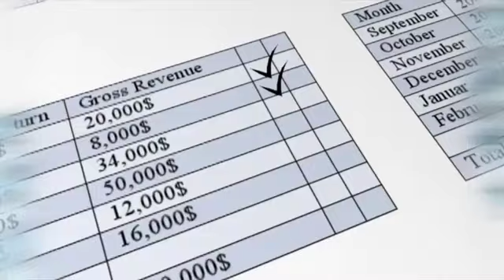Best Business To Start With Little Money In Urdu/Hindi